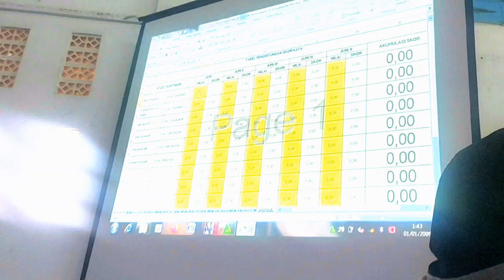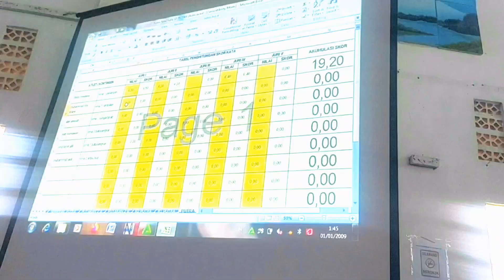Full, Risky Maulana (SMAN 1 Pariangan) Tampilkan Kata Gojushiho Sho|O2SN Karate Kab.Tanah Datar 2023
Full, Risky Maulana (SMAN 1 Pariangan) Tampilkan Kata Gojushiho Sho|O2SN Karate Kab.Tanah Datar 2023 (@fitrianygustariny @karateyoutuber @smayoutuber )